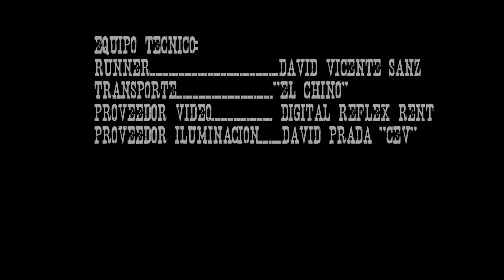BORRACHITO - Matando Gratix (VIDEO OFICIAL)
Videoclip oficial del tema "Borrachito" de Matando Gratix.

Realización AF AUTOFOCUS 2012.